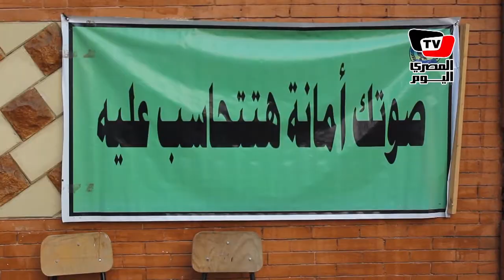مستشارة بلجنة بالدقي: «الإقبال النهاردة زي إمبارح»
تقرير: زهرة أشرف، أحمد حسين